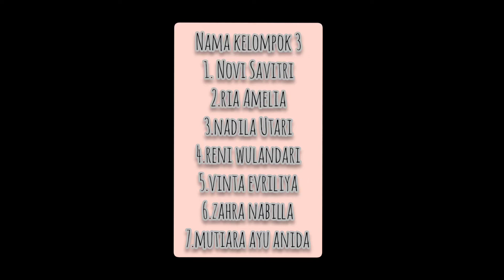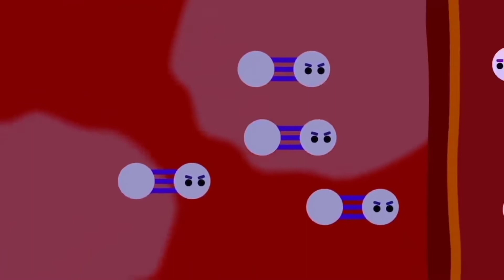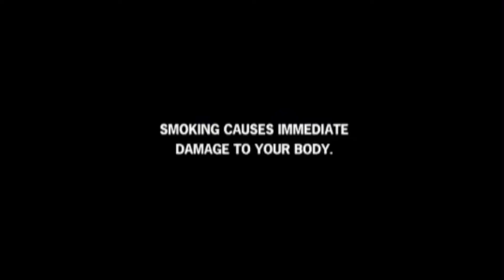promosi kesehatan rokok